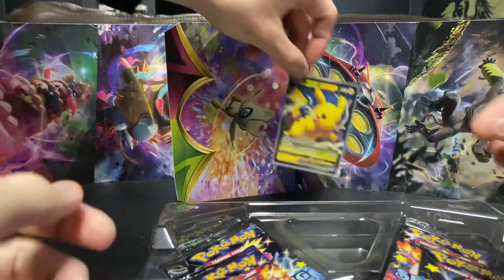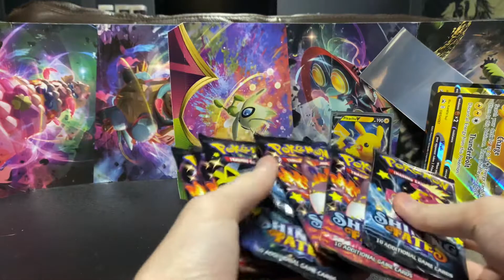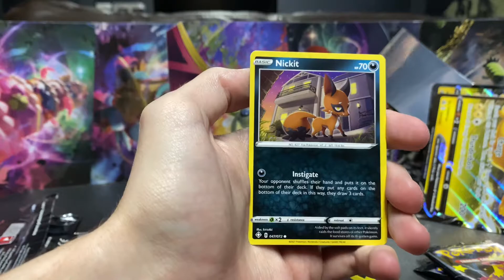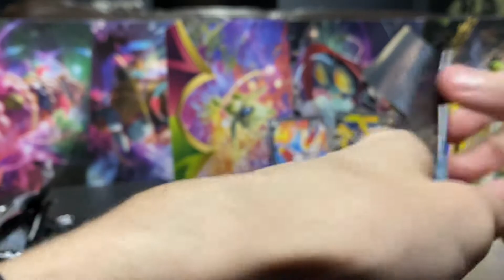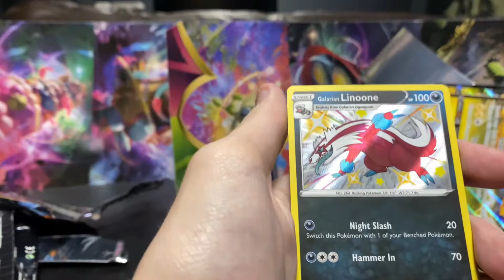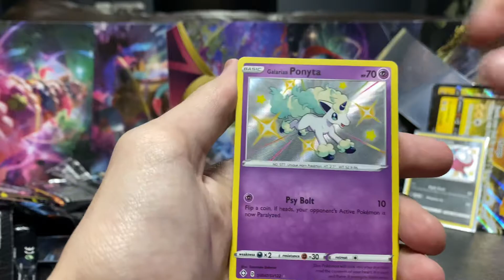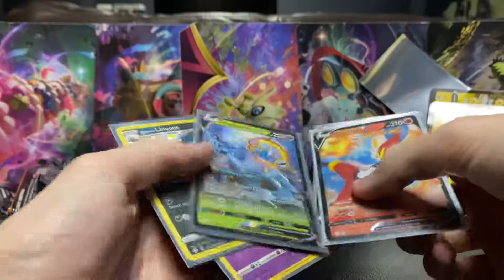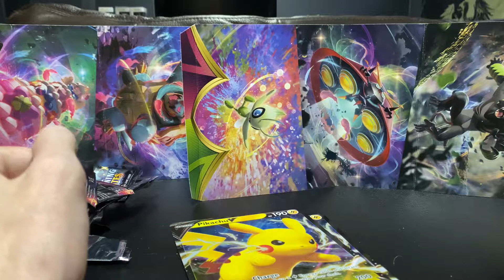Your sparkle brings me so much joy - Pokémon Shining Fates Pikachu Box Opening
Hey everyone! We’re PokéMNBros, a couple of guys who enjoy things of the nerd variety and love being able to share and discuss said things with as many people as we can!

This channel will mainly focus on card openings, but we may sprinkle in other content as we go along and get more comfortable with this whole YouTube thing. To keep up with our shenanigans you can give us a follow on Instagram, and if you’d like to get to know us a little better feel free to check out our podcast!

Check out the link below for the PokéMNBros Instagram & Twitch, along with the Nerd Sh!t Podcast